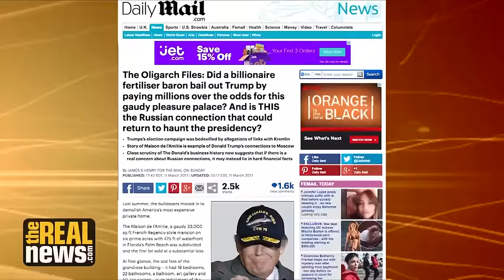Did Russian Oligarch Rybolovlev Bailout Trump in 2008?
Trump's connections should be less understood as a conspiracy and more representative of a potential willness to turn a blind eye to organized crime, says economist James Henry